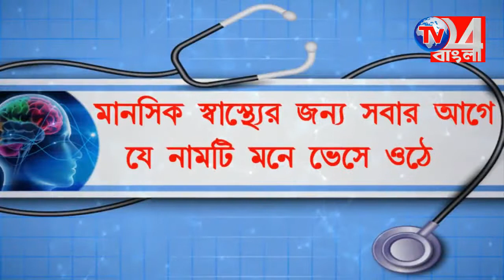কেন্দ্রের জনবিরোধী নীতি ও কৃষক নীতির প্রতিবাদে অবস্থান বিক্ষোভ তৃণমূল কংগ্রেসের, রানীনগর